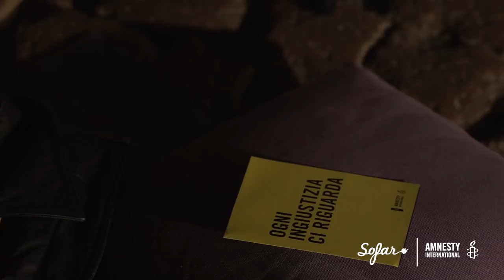Le Capre a Sonagli - Caronte | Sofar Brescia - GIVE A HOME 2017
Le Capre a Sonagli joined thousands of people across the world to show their support for refugees. If you want to show your support, sign the pledge or donate to

Le Capre a Sonagli performing "Caronte" at Sofar Brescia on September 20th for Give A Home 2017 with Amnesty International. GIVE A HOME 2017

Click here to come to a show in your city, see upcoming dates and sign-up for tickets

Filmed & Edited by: Luca Frialdi & Rosamaria Montalbano

Audio by: Michele Coratella